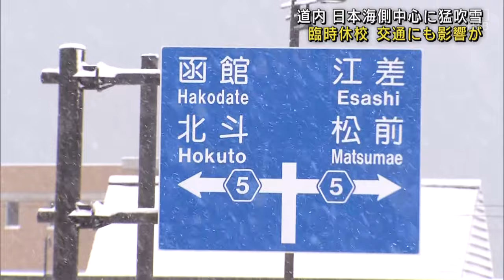北海道 日本海側を中心に猛吹雪 ２５日にかけて警戒必要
北海道内は低気圧の影響で日本海側を中心に猛吹雪となっています。あす25日にかけて交通障害や暴風、高波に警戒が必要です。

坂詰怜記者
「（道南の）木古内町に入り雪が強くなってきました。少し前も見通すこともできません」

北海道内では低気圧が発達しながら通過する影響で風が非常に強く道南の奥尻町では最大瞬間風速22mを観測しています。あす25日にかけて、日本海側では最大瞬間風速35m、あす昼までの24時間降雪量は50センチと予想されています。

北海道教育委員会によりますと、この雪の影響で渡島・桧山・宗谷・石狩管内の小中学校など60校が臨時休校しています。

交通にもすでに影響が出ていて、新千歳空港を発着する空の便は13便が欠航を決めています。JRは除雪作業を行うため札幌圏の最終列車を運休するということです。最新の交通情報にご注意下さい。